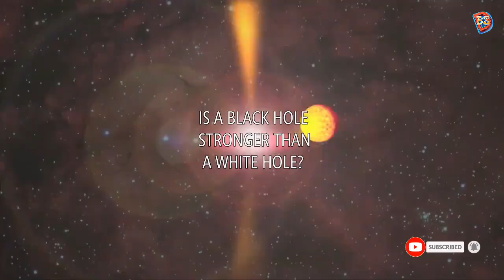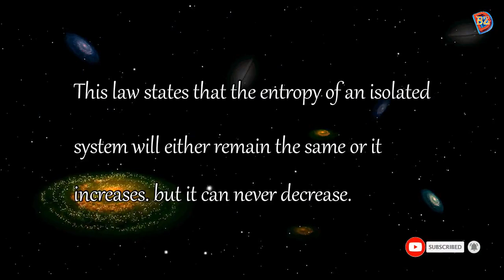BLACK HOLE VS WHITE HOLE | D BRIGHT ZONE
Black holes are created when stars die catastrophically in a supernova.
These black holes in their end times, convert into white holes. And they throw out all the celestial bodies which are swallowed by the black holes.
So, How is a white hole different from a black hole?
Is a black hole stronger than a white hole?
Was the big bang a supermassive white hole?
You are watching D BRIGHT ZONE and here is black hole vs. white hole. WATCH THIS VIDEO.

MORE  EPISODES FROM D BRIGHT ZONE.

D BRIGHT ZONE